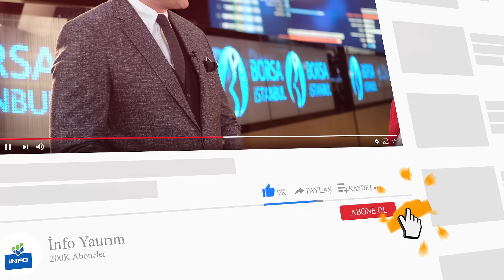200.000 Abone Olduk!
İnfo Yatırım YouTube Kanalı artık 200.000!